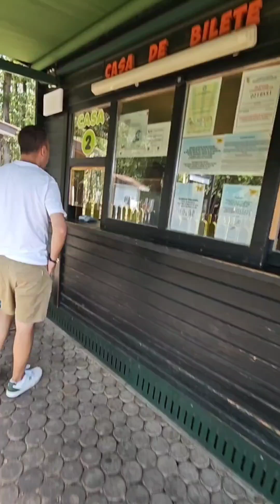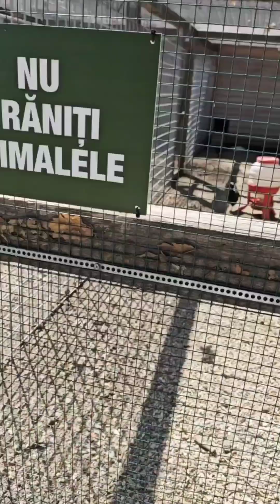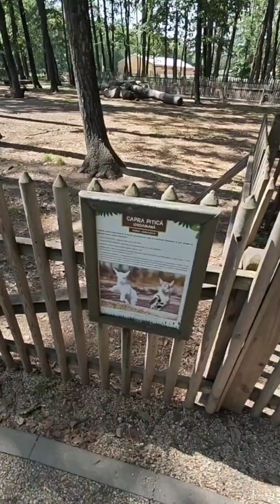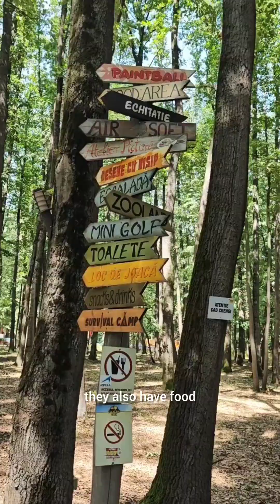EDENLAND PARK|ANG DAMING IBAT IBANG HAYOP|ANG SAYA|FIRSTIME KO LANG NAKITA ANG IBA